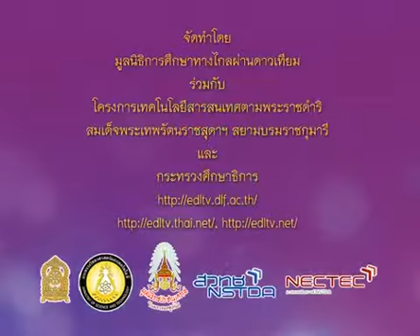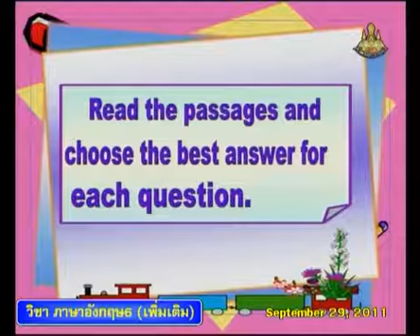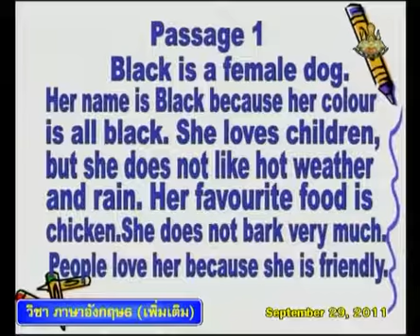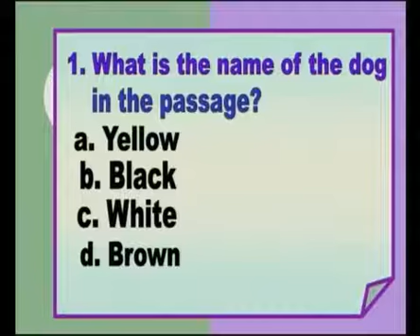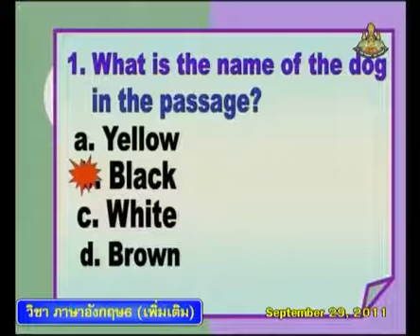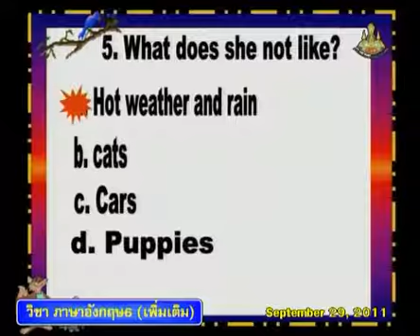245 P6ena 540929 B ภาษาอังกฤษป 6 englishp 6